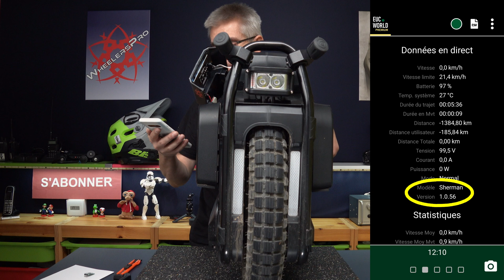VETERAN Sherman mise à jour du firmware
Toutes les étapes d'une mise à jour de firmware sur une VETERAN Sherman.

09/01/2020 une information que nous venons d'avoir, un module de mise à jour permet de faire 10 MAJ (compteur intégré)

Sous-titres FR & EN disponibles

Matériel utilisé:
Caméra GOPRO 8 Black, 9 Black, Sony RX100 M7
Enregistreur numérique ZOOM H2N avec bonnette anti vent Rycote
Enregistreur numérique ZOOM F1
Micro RODE VIDEOMICRO, Deity D4 Duo
Montage sur DAVINCI RESOLVE 16